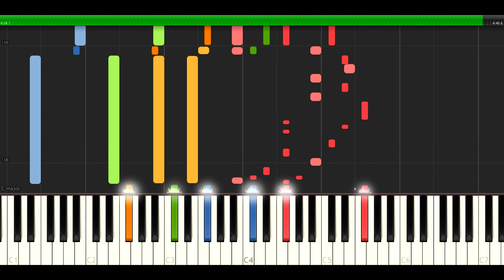【ピアノ版】 前前前世 (Piano ver.) RADWIMPS (Your name is) （映画『君の名は。』主題歌【フル full】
前前前世のピアノアレンジ原曲重視バージョンです。
【超絶ピアノ】グランドエスケープ (Movie edit) feat.三浦透子
【カラオケ】大丈夫(Movie edit)